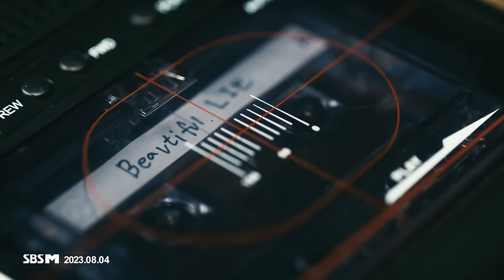TAN(티에이엔) 'HEARTBEAT' Official MV(performance ver)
English Sub - TAN Subs